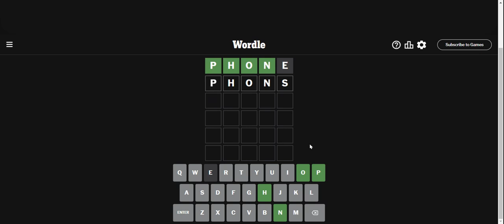MY WORDLE STARTING WORD 🤯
MY AUTOCLICKER : OP Auto Clicker 3.0
You've made it to the end folk! You're a real dude!